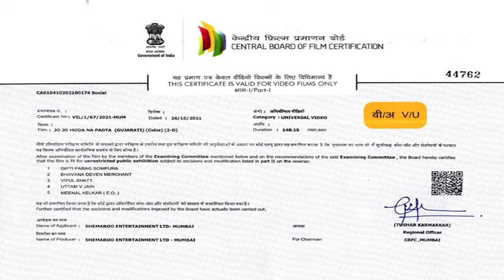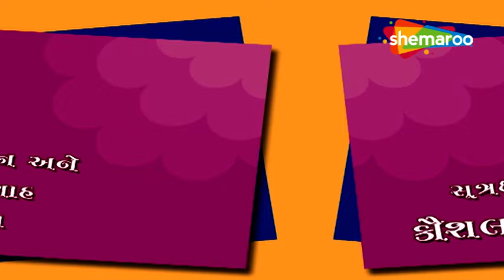Deepak Ne Patni Ma Thayu Confusion | Jo Jo Moda Na Padta | Ragini Shah | Gujarati Comedy Natak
Watch Full Gujarati Comedy Natak "Jo Jo Moda Na Padta" @gujaraticomedy5787
Parag and Bharat are two close friends, whose respective wives, Sharmila and Aruna have the tendency to always belittle their tall talks. Being at the receiving end, the aggrieved husbands think the only way to make their wives love them is to send them away. They believe that being away from wives will make them long for husbands. When Sharmila’s aunt arrives all of a sudden and takes her out of town, Parag’s happiness reaches its peak. He calls Bharat to enjoy good time. Before the fun can start, a lawyer walks in and informs Parag that his uncle has expired and bequeathed an estate of crores toParag. But there’s a catch. Parag can inherit the fortune if and only if he signs the documents in the presence of Sharmila, that too before twelve midnight. The deadline drives the friends up the wall. No wife, no life.

Natak :  Jo Jo Moda Na Padta
Cast : Deepak Gheewal, Ragini Shah, Sameer Rajda, Pallavi Pathak, Lata Goradia, Jaya Trivedi, Milan Vaidhya
ROY : 2004
Directed ByDeepak Gheewala